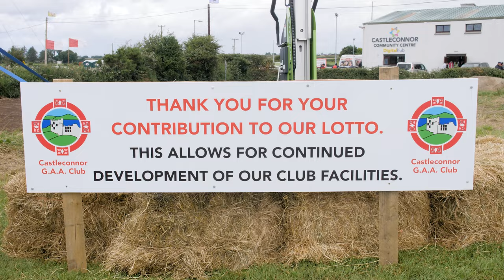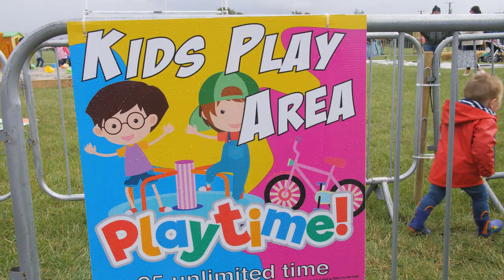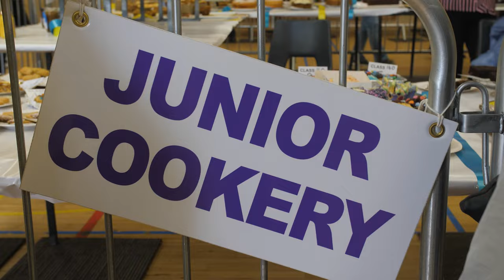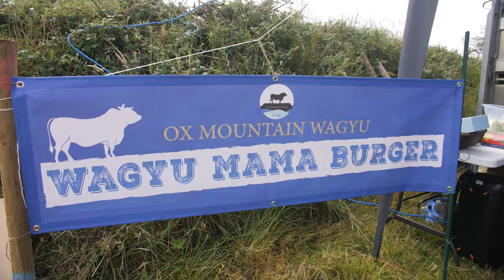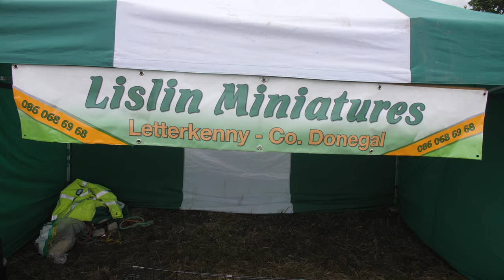The Enniscrone Show 2023, County Sligo, Ireland. Agriculture, festival & More!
🌟 Enniscrone Show 2023 Highlights 🎥✨

Welcome to the heart of the action at the Enniscrone Show 2023! 🎉 Immerse yourself in the excitement with this handpicked selection of unforgettable moments, showcasing the best of this year's festivities. From heart-pounding performances to charming exhibits, we've captured it all for you.

👀 What to Expect:

Thrilling highlights from the main stage performances.
Behind-the-scenes glimpses of the talented participants.
Show-stopping exhibits that stole the spotlight.
The infectious energy of the crowd and the community coming together.